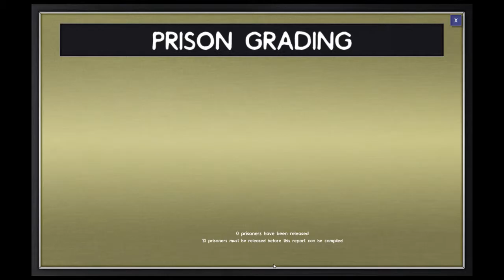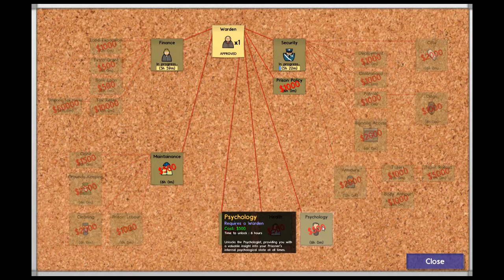Het gaat niet helemaal goed | Prison architect #2